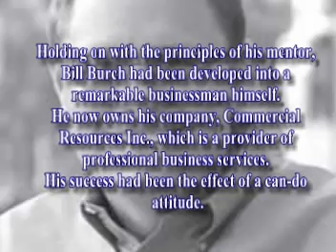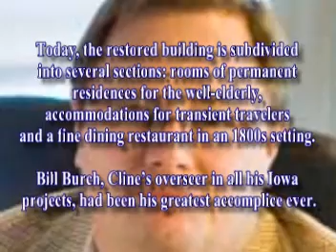CENTERVILLE, IOWA, USA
For Commercial Resources Inc - Written by: John-Eric Taburada